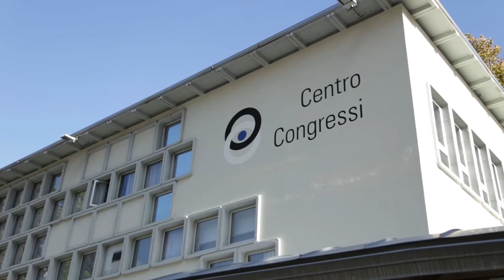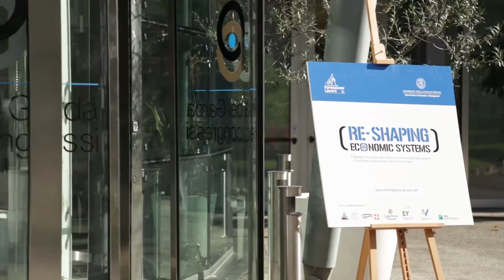Re-shaping Economic Systems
Manager, imprenditori e aziende sono sempre più esposti a pressioni da parte degli stakeholder ed alla richiesta di creare impatti positivi sulla società. Per questi motivi, la capacità di sviluppare soluzioni innovative e finanziariamente sostenibili per problemi sociali è fondamentale per il successo di lungo termine e pre creare vantaggi competitivi alle aziende, sia for profit che non profit.
Un approccio innovativo alle questioni sociali aiuta le tradizionali aziende for profit a considerare in modo più significativo le dinamiche della responsabilità sociale, considerandola come un forte vantaggio competitivo sostenibile.

Formazione Lavoro Scpa in collaborazione con Università degli Studi di Trento-Dipartimento di Economia e Management presenta questo innovativo percorso formativo rivolto a manager e decisori di organizzazioni profit e non profit, dirigenti bancari, manager di agenzie pubbliche coinvolti e interessati a nuovi modelli di business.

Credits - by Lorenzo Fizza Verdinelli